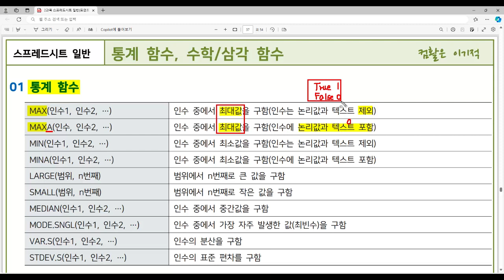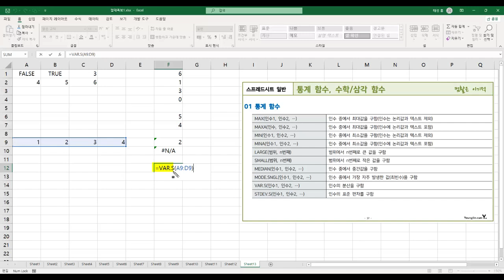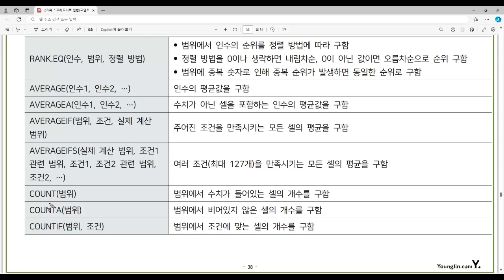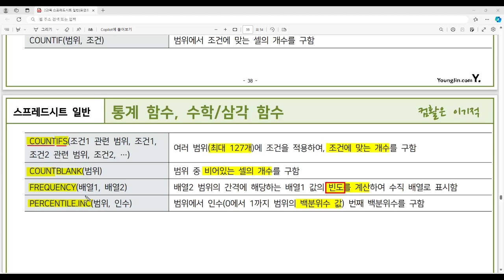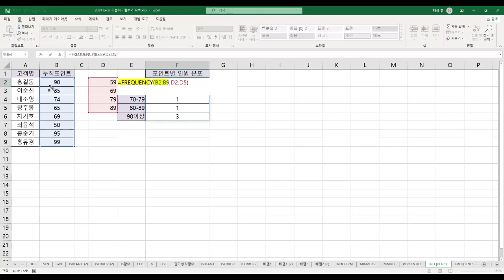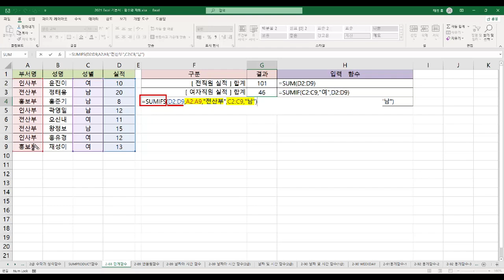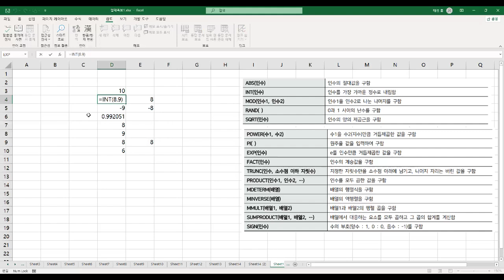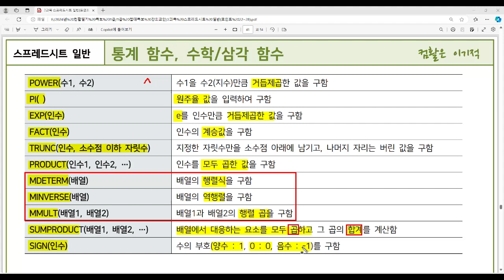[컴활1급필기 절대족보] 26 통계 함수, 수학 삼각 함수